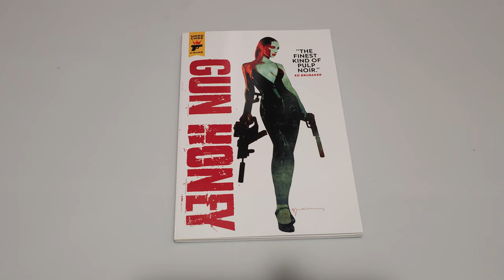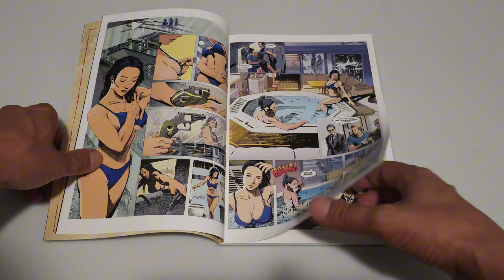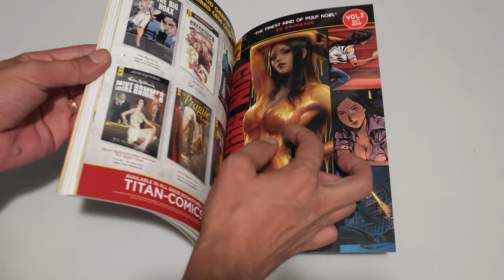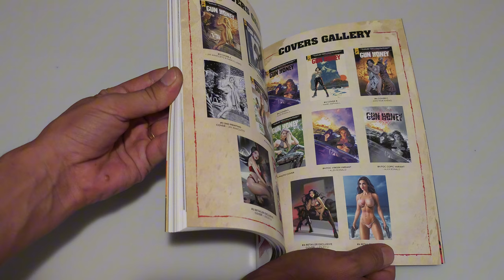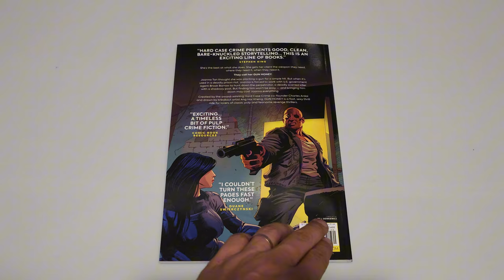Gun Honey Vol. 1 😍 Rasfoiesc Benzi desenate (6)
Rasfoiala de benzi desenate :)
Gun Honey Volumul 1, roman grafic